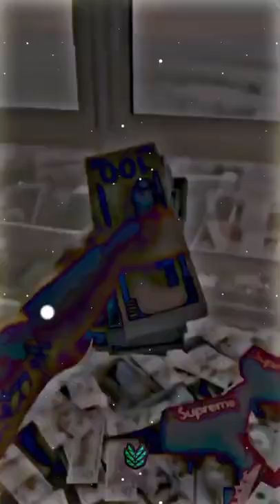!! New XML Preset !! !! Legends Crush !!